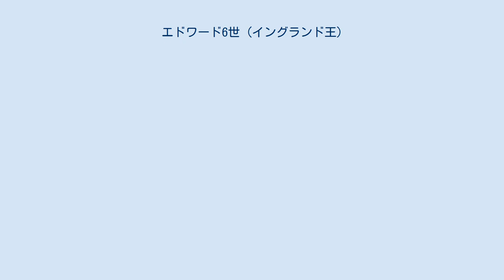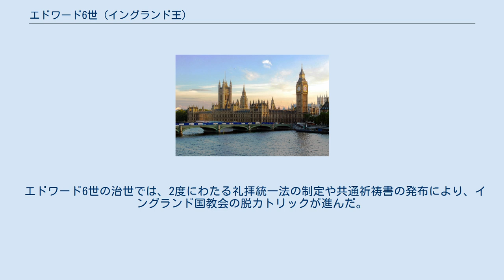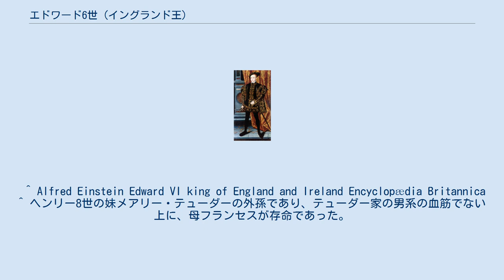エドワード6世 (イングランド王)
エドワード6世（Edward VI, 1537年10月12日 - 1553年7月6日）は、テューダー朝のイングランド王（在位：1547年1月28日（戴冠は2月20日） - 1553年7月6日）。
父はヘンリー8世。
母は王の3番目の妃であるジェーン・シーモア。
 ヘンリー8世の嫡出男子で唯一存命していたエドワードは、父の崩御に伴い9歳で即位した。
ヘンリー8世は幼い息子を一握りの権臣が操ることを警戒し、顧問団に集団で補佐させるよう遺言していたが、エドワードの母方の伯父であるエドワード・シーモアが握りつぶした。
エドワード・シーモアはエドワード6世の即位直前にサマセット公位を創設し、自ら護国卿（摂政）となってイングランドの事実上の支配者となった。
 ヘンリー8世は生前、エドワードをスコットランド女王メアリー・ステュアートと結婚させ、スコットランドをイングランド管理下に置く構想を持っていた。
エドワード・シーモアはこれを引き継ぎ、スコットランドに攻め込んでメアリーを連れ去ろうとした。
しかし1548年、メアリーの母でスコットランドの摂政王太后であったメアリー・オブ・ギーズが、自らの母国フランスの王太子フランソワ（フランソワ2世）とメアリーを結婚させたため、この計画は実現しなかった。
 1552年、エドワード・シーモアが反逆罪で処刑されると、ノーサンバランド公ジョン・ダドリーが実権を握り、若き王に政治教育を行った。
しかしエドワードの病状から崩御が近いと悟ったジョン・ダドリーは、エドワードの崩御後について画策する。
ヘンリー8世が1543年に制定した法律では、継承順位はエドワード、メアリー（後のメアリー1世）、エリザベス（後のエリザベス1世）であったが、1553年5月21日、自分の六男ギルフォードをエドワードの従姉フランセス・ブランドンの娘ジェーン・グレイと結婚させ、本来は継承順位が低いジェーンを後継として指名する遺言を崩御の床にあるエドワードに迫った。
結局エドワードはそれを了承し、7月6日に15歳で崩御した。
その4日後、ジョン・ダドリーはジェーン・グレイが女王になると宣言し、ジェーンは戴冠式に備えるためロンドン塔に入った。
 ダドリー一派の目論見を危険視した政府は、急遽王女メアリー（メアリー1世）をロンドンへ呼び戻し、7月19日、民衆の熱烈な支持を受けながらメアリーは法に基づく正統の女王としてロンドンに帰還した。
ジョンとギルフォードのダドリー親子、ジェーン・グレイは反逆罪で斬首刑となった。
 エドワード6世の治世では、2度にわたる礼拝統一法の制定や共通祈祷書の発布により、イングランド国教会の脱カトリックが進んだ。
 ^ Alfred Einstein Edward VI king of England and Ireland Encyclopædia Britannica ^ ヘンリー8世の妹メアリー・テューダーの外孫であり、テューダー家の男系の血筋でない上に、母フランセスが存命であった。